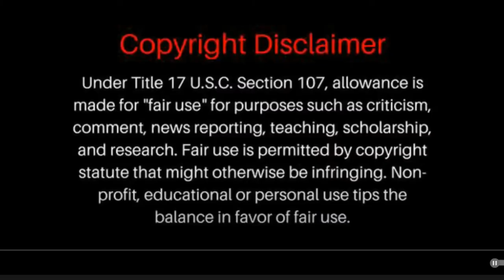Pink Floyd Take Up Thy Stethoscope And Walk - 4 Reactors Reactions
Pink Floyd Take Up Thy Stethoscope And Walk